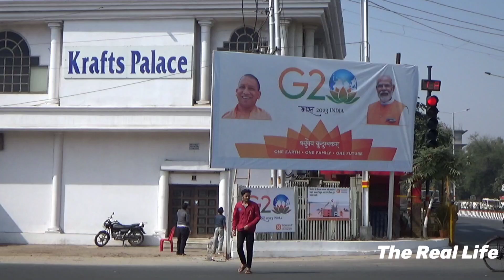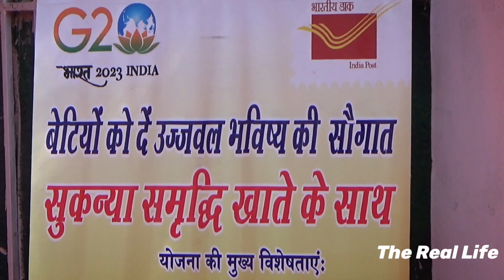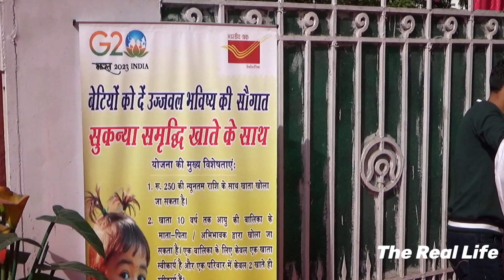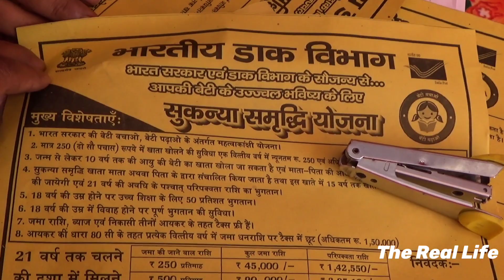Agra head post office | G20 celebration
G20 celebration at Agra